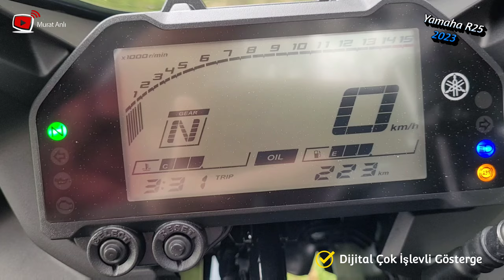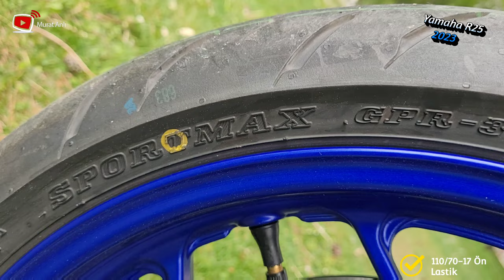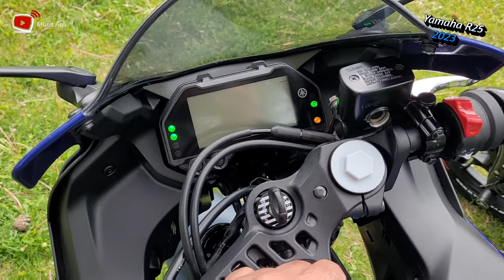Yamaha R 25 2023 Model